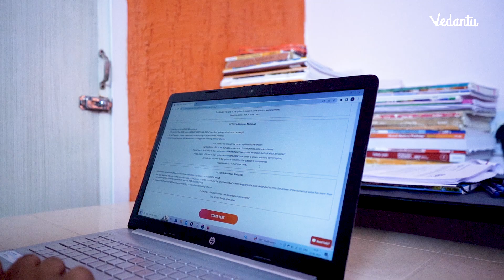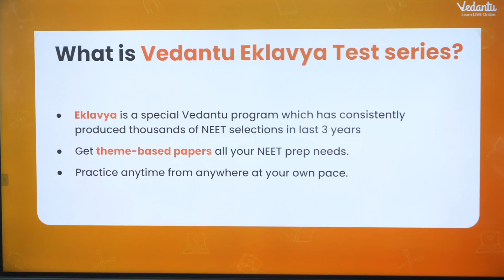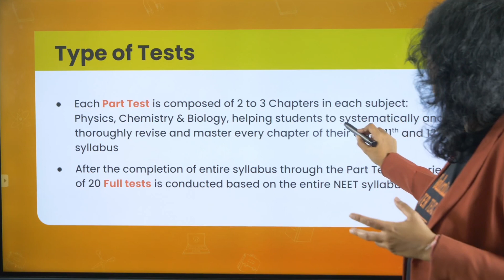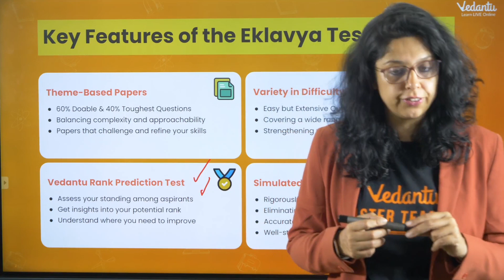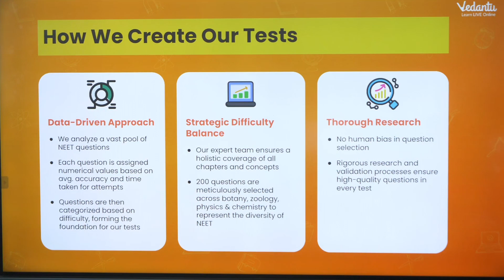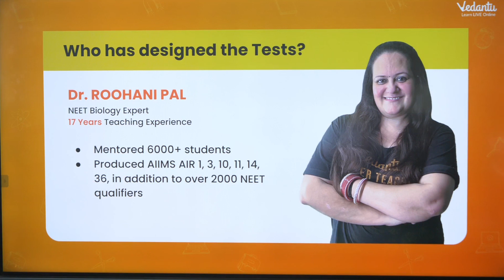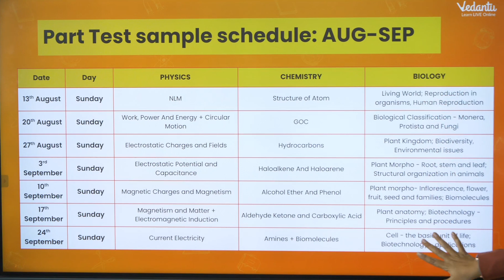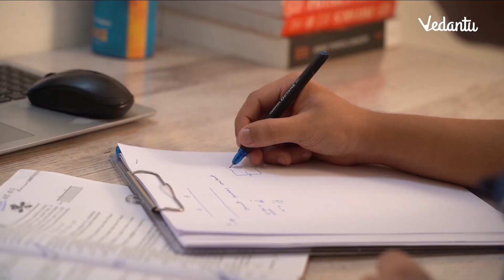NEET Test Series 🧾| Eklavya Test Series for NEET 2024 Preparations🤩🤩| Vani Ma'am | Vedantu Biotonic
🤙📲💬Join Our BioTonic NEET 2023 Official Telegram Channel For Chapter Notes, Session PDF and DPP

Get ready to supercharge your NEET 2024 preparations with the Eklavya Test Series! 🧾🤩 Join Vani Ma'am and the Vedantu Biotonic team for an unbeatable opportunity to excel in your NEET journey.

📚 About Eklavya Test Series:
Prepare for NEET like never before! Our comprehensive test series is designed to fine-tune your skills and boost your confidence. With Vani Ma'am's expert guidance and Vedantu Biotonic's resources, you'll be on the path to success.